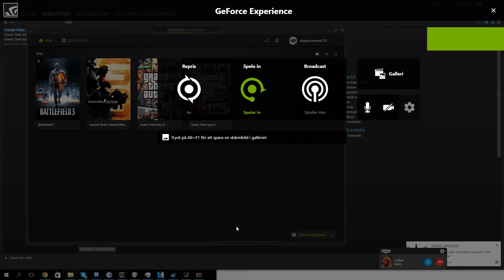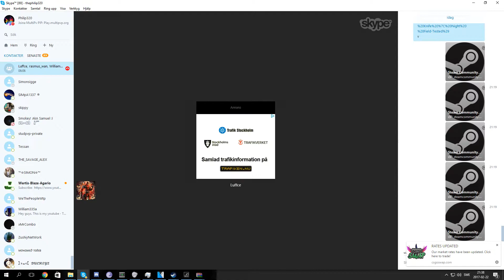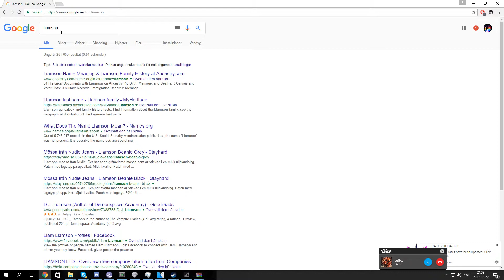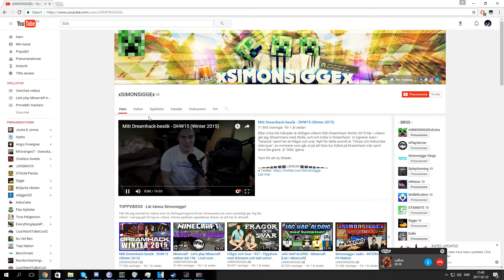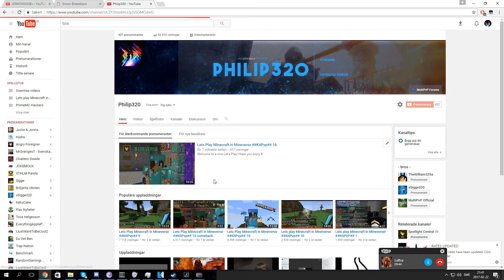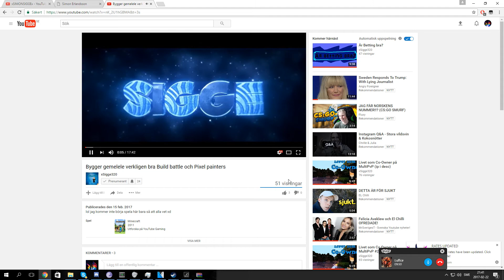JONNA LUNDELL GRAVID? RAED MURAD OCH TOVA HELGESSON VÄNNER? - SVENSKA YOUTUBE NYHETER!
no clickbait

● Information ●

- Specs -
Processor: Intel Core i7 6700k @ 4.5 GHZ
Graphics Card: Asus Geforce GTX 1080 Founders Edition 8GB
Ram: 16 GB
Hard Drive: Intenso 6.3cm (2,5") 128GB SSD

★ Ägare av MultiPvP!

▶ IP: Play.MultiPvP.org